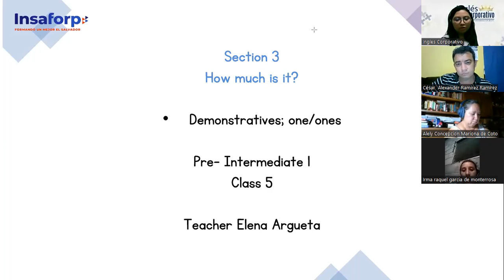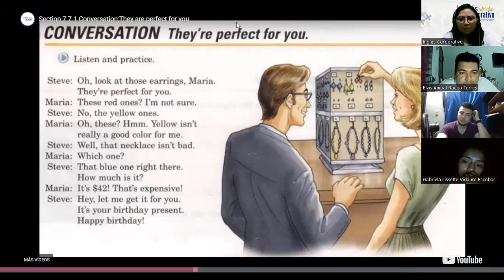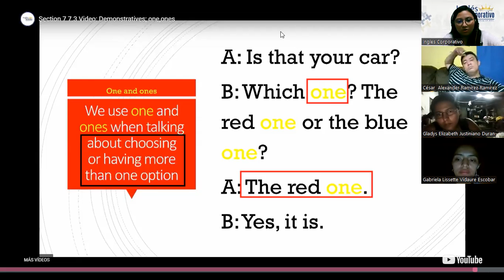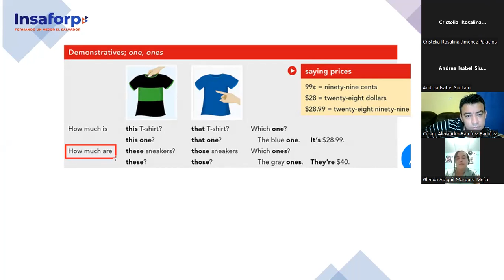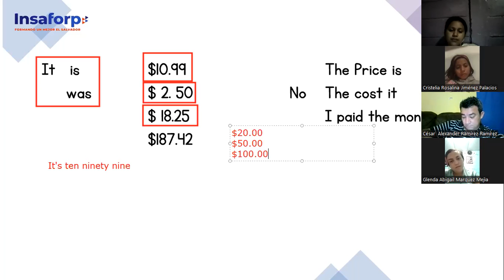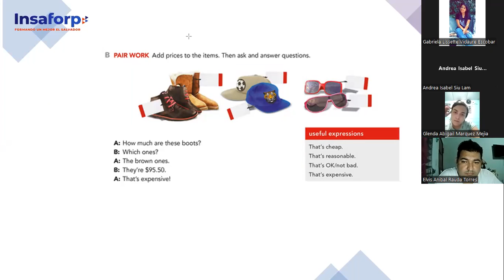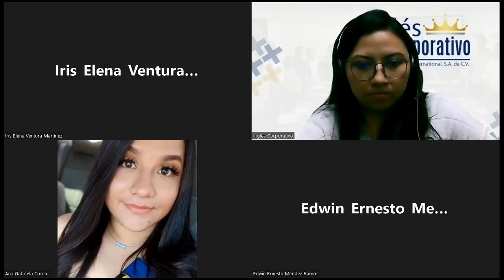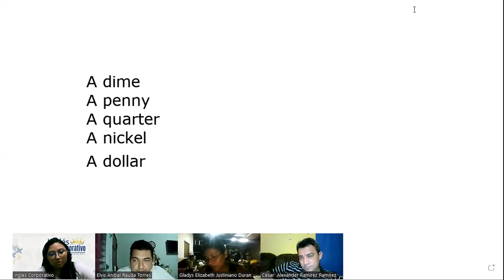Ingles Corporativo- Class #5- Pre Intermedio 1- Demonstratives/ one, ones